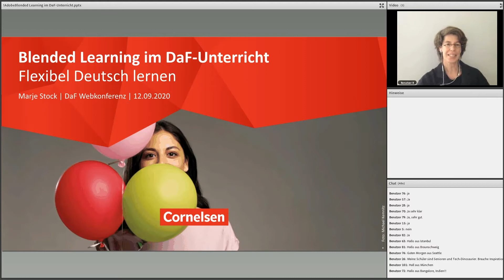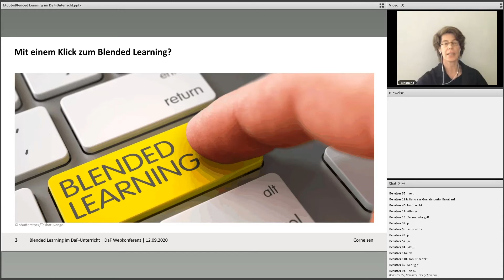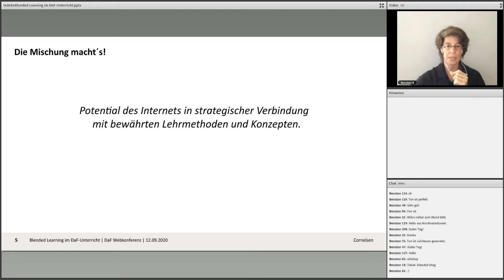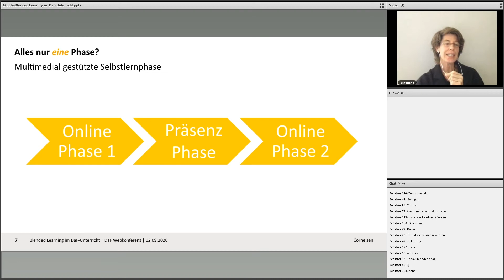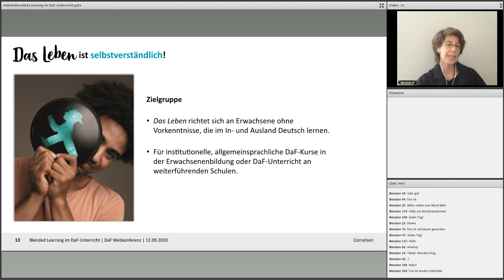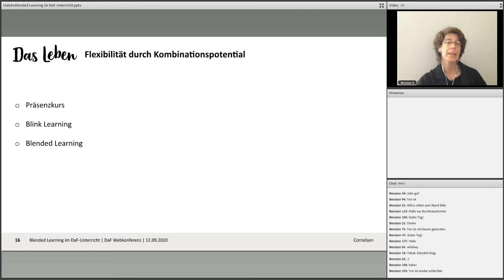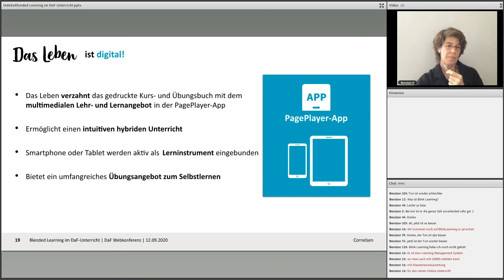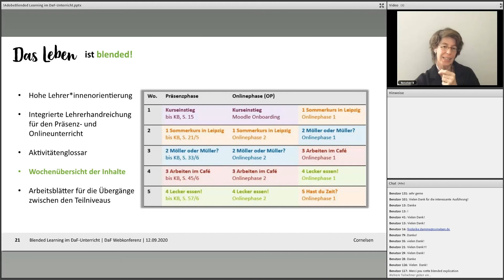Webinar 09/20 | DaF | Webkonferenz: Blended Learning im DaF-Unterricht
Aufzeichnung des Webinars vom 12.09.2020 mit Marje Stock im Rahmen der ersten Cornelsen DaF-Webkonferenz

Blended Learning ermöglicht im Sprachunterricht neue Lernaktivitäten. Wie verbinde ich klassische und digitale Lernprozesse sinnvoll? Wie werden die Lernenden spielend durch den Wechsel von Präsenz- und Onlinephasen für das Sprachenlernen begeistert? Mit dem neuen Lehrwerk Das Leben geben wir eine kurze Einführung.